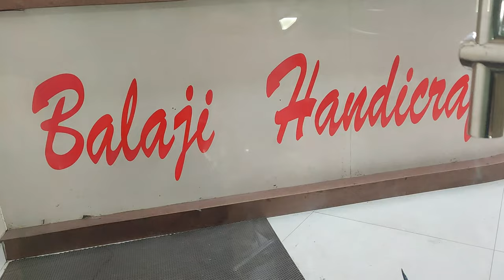"Start Your Reselling Empire - Uncover the Secrets of Lucknow's Top Manufacturer!"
Address: 311/19, 1st Floor, Kamla Nehru Marg, near Shree Lassi Corner, Chowk, Lucknow, Uttar Pradesh 226003

💡Direct from Manufacturer

We deal in all type of chikan kurti lehnga saree anarkali sarara garara plazzo dupatta pant
Suggested Keyword